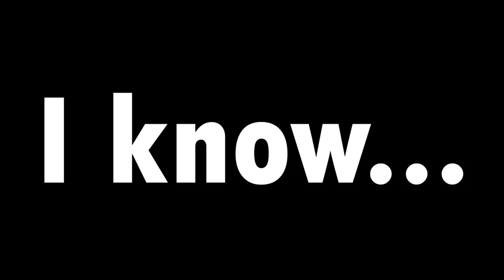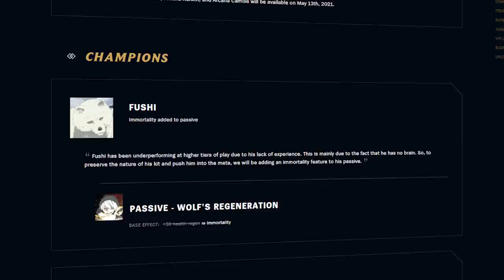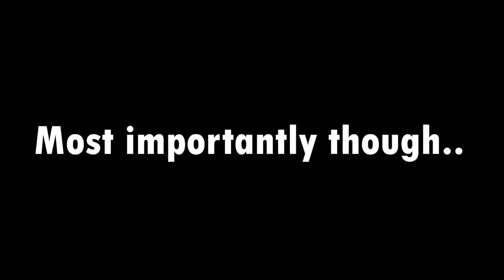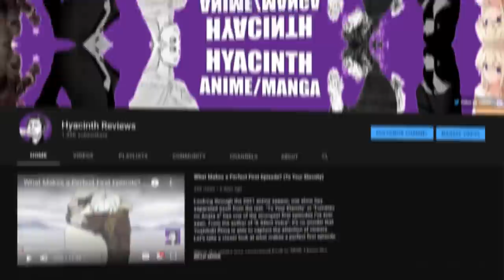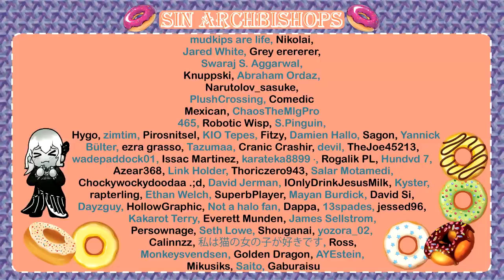A True Masterpiece: To Your Eternity (Fumetsu no Anata e)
To Your Eternity, or Fumetsu no Anata e, is the best new anime in the Spring 2021 season & could even be Anime of the Year. To Your Eternity Episode 1 is an absolute must-watch, and was one of the best first episodes in history.

Edited by @matt_sun

To Your Eternity is the beautiful journey of a literal "blank-slate protagonist" discovering what it means to be human. The premise alone is interesting enough to binge the full season, but what makes it undroppable is the incredible writing and subtle themes. This anime is simply a wonderful thing to experience and I would recommend it to everyone, regardless of genre preferences.